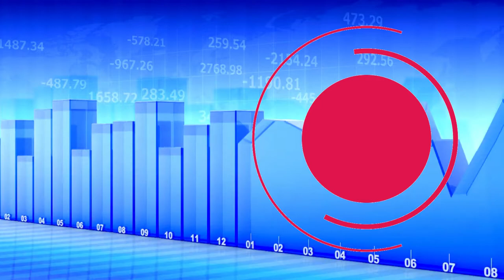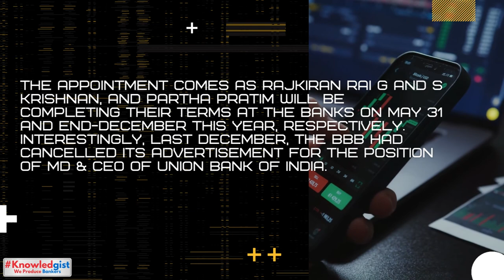Banks Board Bureau Recommends Names For Chiefs Of Union Bank, IOB and Punjab & Sind Bank.